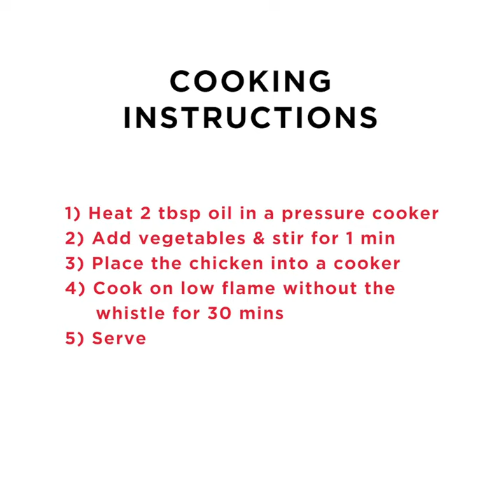How to cook Licious Thyme and Paprika Chicken-Half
Our expert chefs give you tips on the best way to cook our Licious Thyme and Paprika Chicken-Half

1) Add 1 tbsp of oil to a pressure cooker
2) Heat on medium flame
3) Add vegetables & stir
4) Place the chicken into a cooker & remove the whistle
5) Cook on low flame for 30 mins
6) Remove & plate

Roasting in an Oven:
1. Pre-heat your oven at 160℃ for 10 mins
2. Grease a baking tray with a teaspoon of oil
3. Place the chicken onto the tray & cover completely with aluminium foil
4. Place it in the oven & cook at 160℃ for 25 mins
5. Remove the tray and the foil & pour the drippings onto the chicken
6. Cook the uncovered chicken at 210°C for 15 mins
7. Remove once skin turns golden brown
8. Let it rest for 10 mins & serve